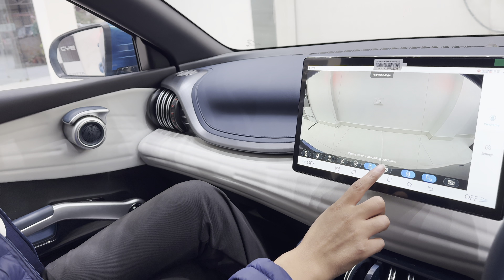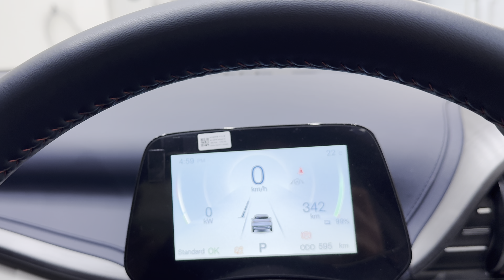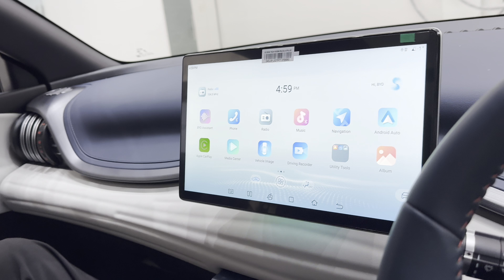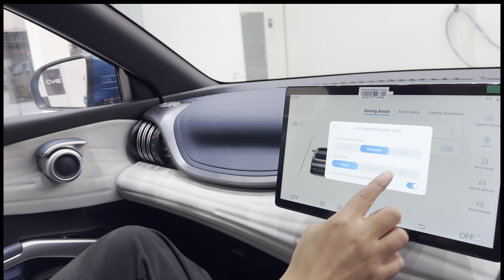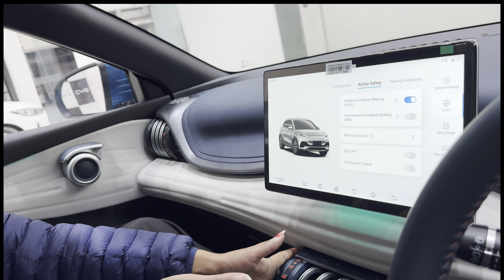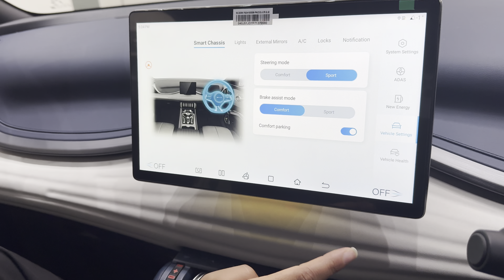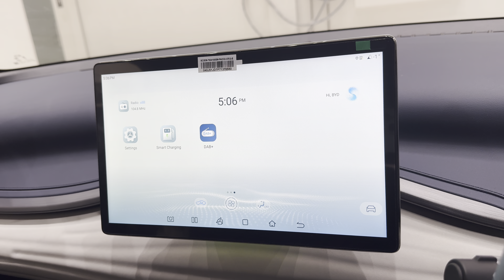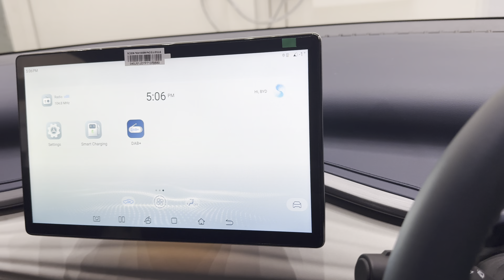Buying New Electric Car? Nambinhang starts working...Ready to Join School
Buying New Electric Car? Nambinhang starts working...